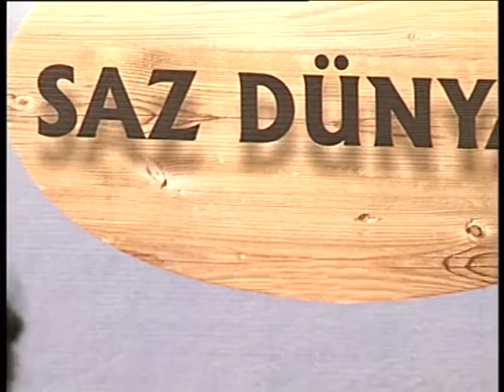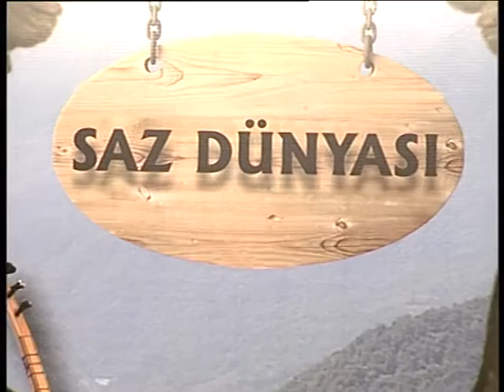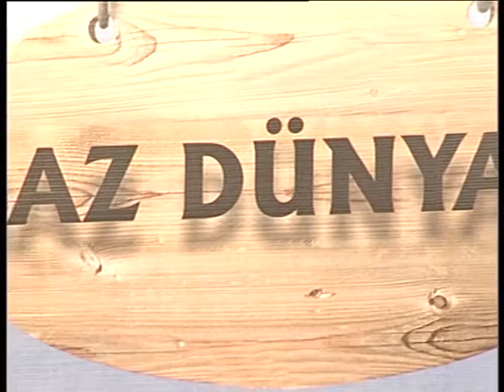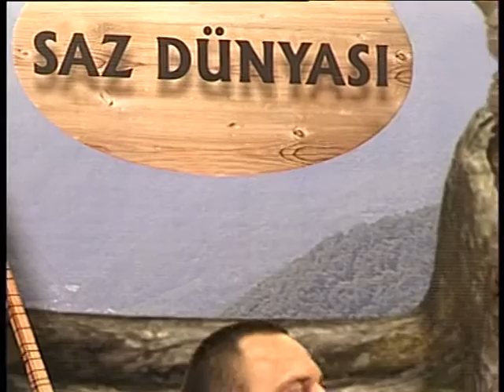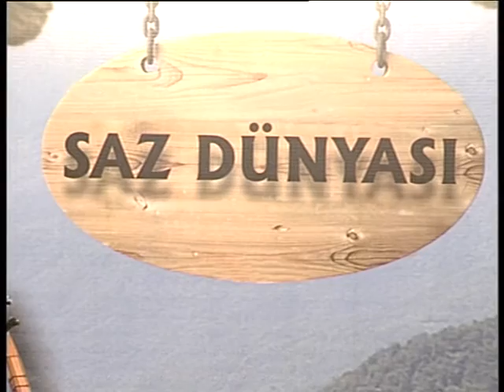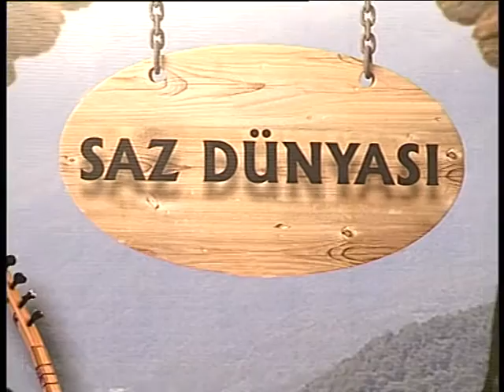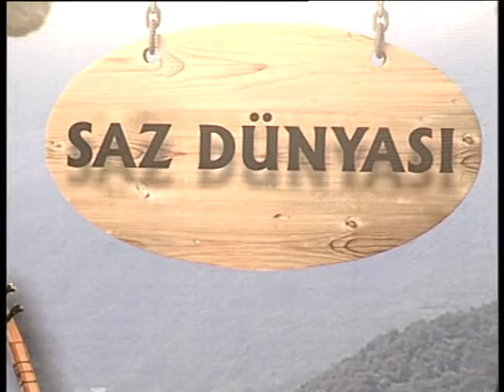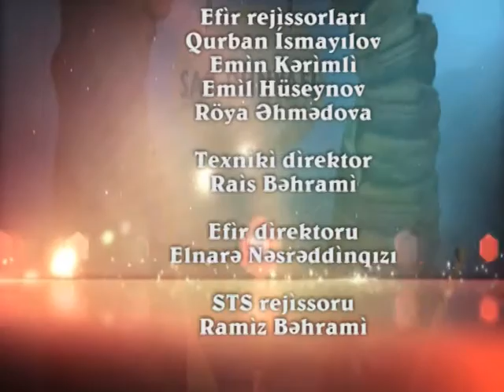Ramil Shinixli Saz Dunyasi Yusif Arifoglunun Teqdimatinda Dunya TV. 2016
Salam mən Ramil Şınıxlı bu mənim rəsmi kanalımdı, kanalıma abunə olub bir birinən gözəl ifa elədiyim el havalarını dinləyə bilərsiz

RamilShinixli Azerbaycan Musiqi Salam mən Ramil Şınıxlı bu mənim rəsmi kanalımdı, kanalıma abunə olub bir birinən gözəl ifa elədiyim el havalarını dinləyə bilərsiz